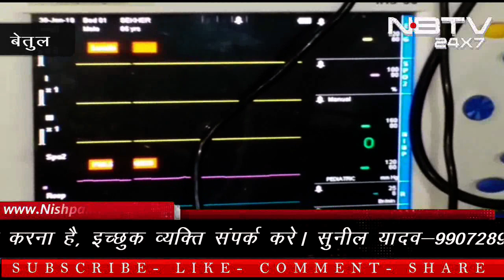शराबी पिता बना बेटी की मौत का कारण || sharabi pita bana beti ki mout ka karan